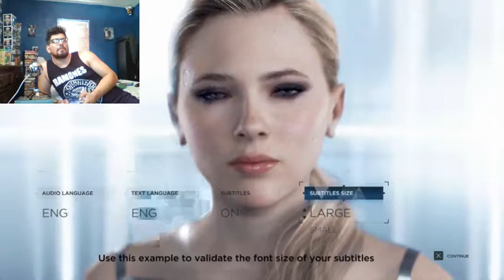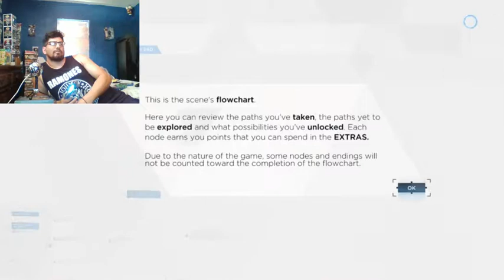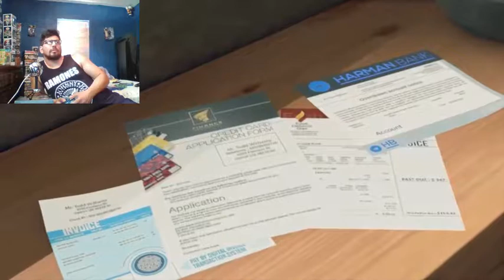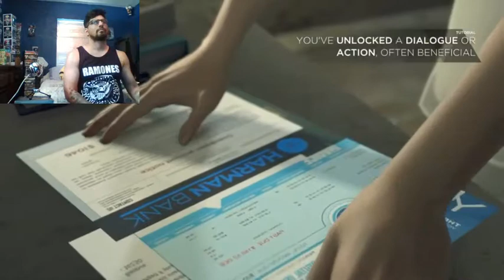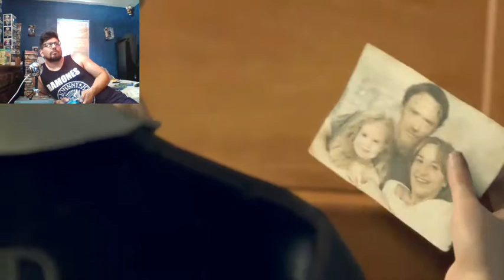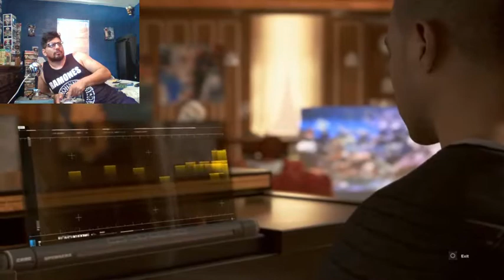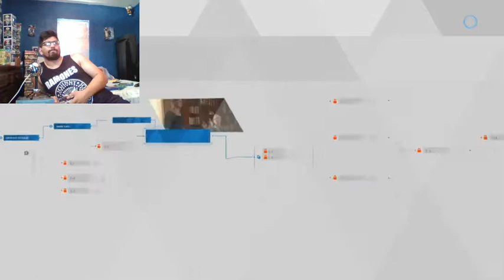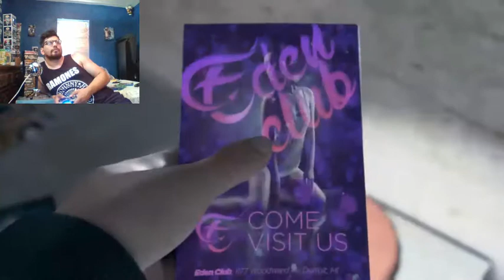LET'S PLAY - Detroit: Become Human - Full Story Playthrough - First Attempt (PS4) (Part 1)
Detroit: Become Human is the newest game by Quantic Dream, written and directed by David Cage, the same company behind the games Indigo Prophecy, Heavy Rain and Beyond Two Souls. It's a game mainly bases the events on the choices the player makes. The overall story takes place in a future Detroit, Michigan, where androids are living amongst humans and the struggles that come with that. This is my first attempt at the story mode. I will be playing it through a second time with different choices at a later time. Enjoy!

PSN: AJ_rules
Xbox Live: AJroxmySox